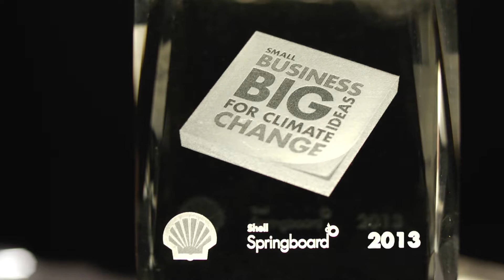We're Changing Energy | Antaco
We're changing how the world manages waste & energy. We've developed a solution to the world's energy and wast problem. Our game-changing process is turning organic waste into a clean, sustainable, renewable energy source.

Antaco is an award-winning company dedicated to providing renewable and sustainable energy solutions.